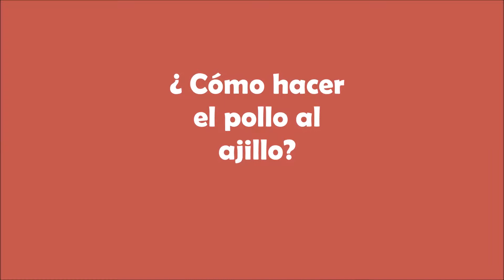Cómo hacer el pollo al ajillo